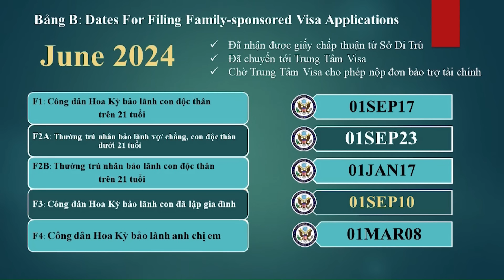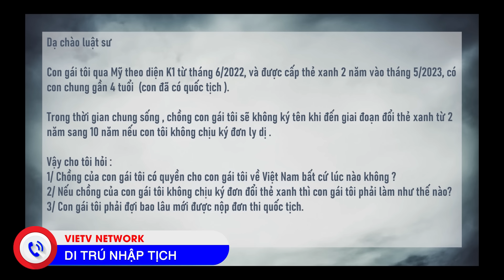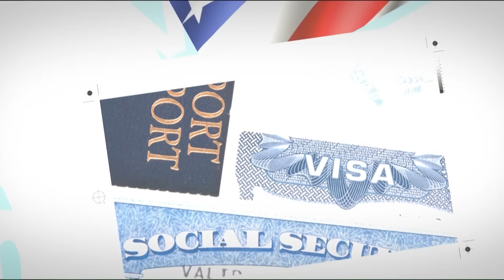592-Chuong Trinh Di Tru va Nhap Tich - Part 1 (05/20/2024)